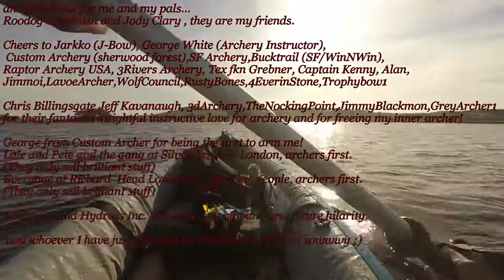Preview of things to come , filmed on location at Loch Ken, Scotland!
We would like to apologise for the loss of marvellous remarkable adventures, singsongs and hilarity, but it got a bit, well , hectic.
Also, we needed to sort some behind the scenes issues (you know what they say is right enough, never work with dogs or children)
So hopefully we've both grown up a bit, but not too much ;)

The song is called Amazing Grace
You should google or wiki the story of the song.

This version is by the Kings Own Scottish Borderers from a CD from 2003 the lovely lady next door Barbara gave me, so if it is copyrighted , it's her you want, ok ;) ;)

warning, may contain archery, christianity, bible verses, motorcycles, nervous border collies, bad singing, laughing, smoking and at worst some nice Scottish scenery in future videos, so unsubscribe now if easily offended or if you can't bear to watch in case one of us ends up in A&E (E.R. to you foreigneze)

Hutchie and CAP xxx
p.s. Pray for the peace of Jerusalem!

and apologies to HurtinAlbertan (Doh) , Jordan Devine and to NuSensei (Doh!) for forgetting your names on my thank you list.
Also Wullie and Cogie, and a cast of thousands of innocent bystanders.
Hutchie and CAP